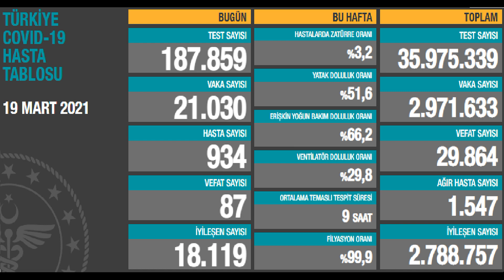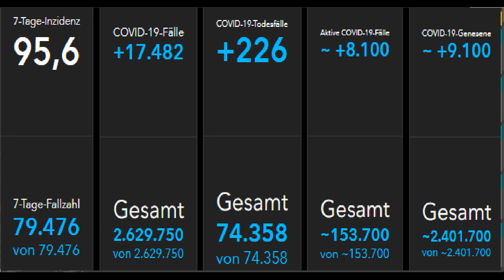Bugünkü vaka sayısı 19 Mart Vaka | Günlük vaka sayısı | Korona virüs vaka sayıları Tablosu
Bugünkü vaka sayısı 19 Mart 2020 Türkiye Korona Virüs Tablosu Karşılaştırmaması Günlük vaka sayısı Fahrettin Koca Bugünkü test sayısı 19 Mart vaka sayısı Korona vaka sayısı bugün 20 Mart vaka, 19 Mart vaka

19 Mart  2021 koronavirüs tablosu güncel koronavirüs tablosu son dakika güncel koronavirüs vaka tablosu 19 Mart 2021 güncel koronavirüs tablosu 19 Mart güncel koronavirüs tablosu güncel koronavirüs tablosu açıklandı bugünkü koronavirüs tablosu açıklandı bugünkü güncel koronovirüs rakamları Fahrettin koca güncel koronavirüs verilerini açıkladı test sayısı bugünkü test sayısı bugünkü koronavirüs test sayısı bugün kaç kişiye koronavirüs testi yapıldı koronavirüs test sayısı arttı toplam koronavirüs test sayısı toplam test sayısı toplam kaç kişiye koronavirüs testi yapıldı? vaka vakar ne demek? vaka sayısı bugünkü vaka sayısı bugünkü vaka sayısı ne kadar? bugün kaç kişi koronavirüse yakalandı toplam vaka sayısı toplam vaka sayısı kaç son 24 saatte kaç kişi koronavirüse yakalandı